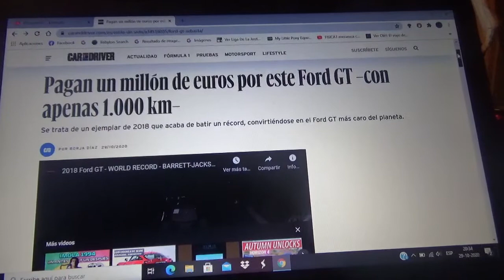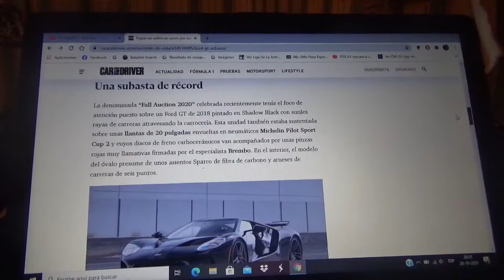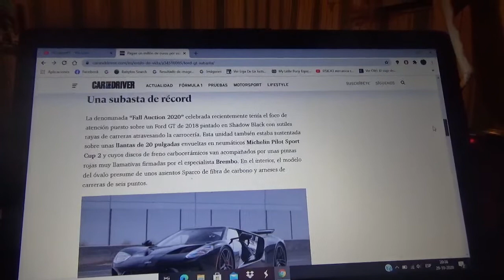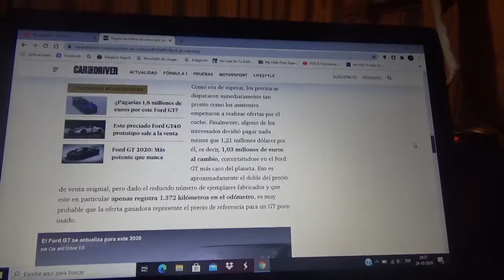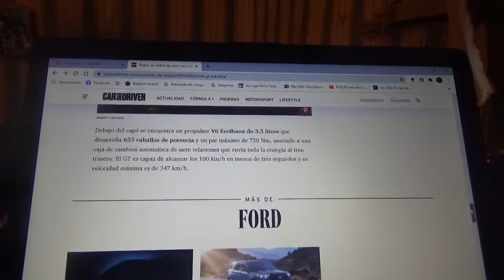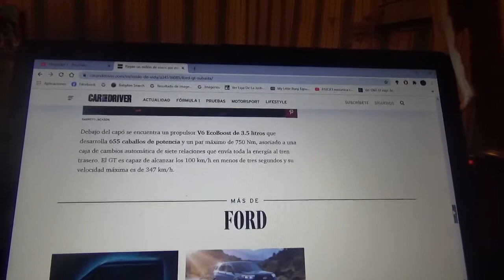Pagan por este Ford GT 1 millón de euros y registra mas de 1000 km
Durante la reciente subasta esta máquina se convirtió en la unidad del modelo superdeportivo de la entidad del óvalo azul mas costosa del mundo